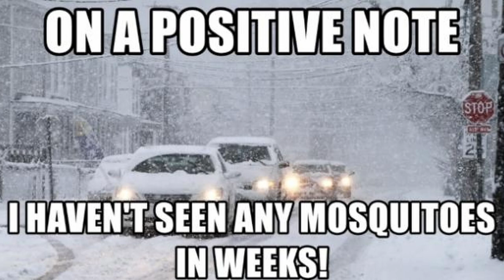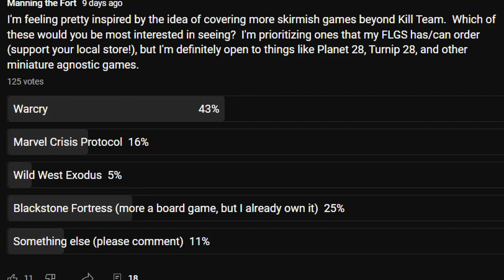Building a tabletop gaming community where you live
Tabletop gaming is an awesome hobby, but many of us live in places where it's difficult to find people to play with.  I wanted to talk a bit about how I approach that challenge where I live and hopefully impart some useful advice on the rest of the gaming community.